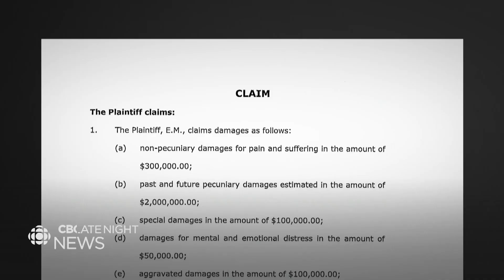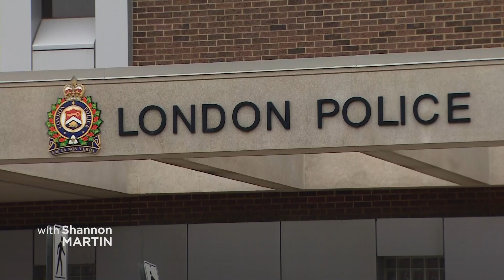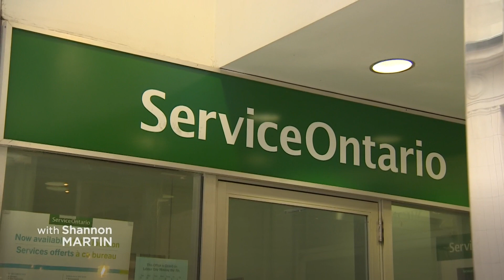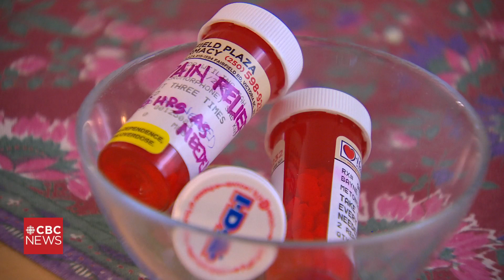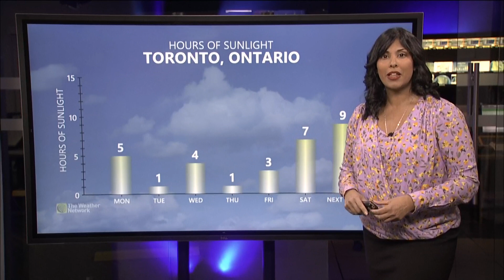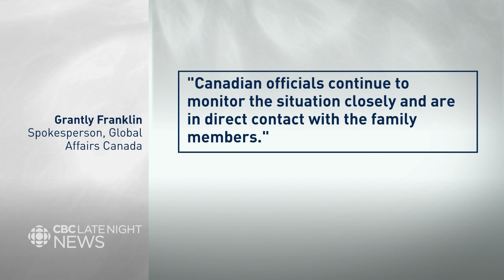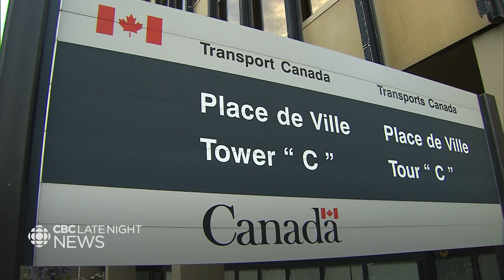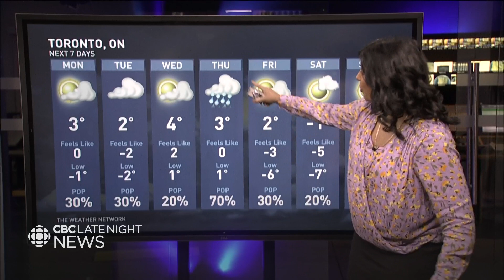CBC News Toronto - January 28, 2024 [Late Night]